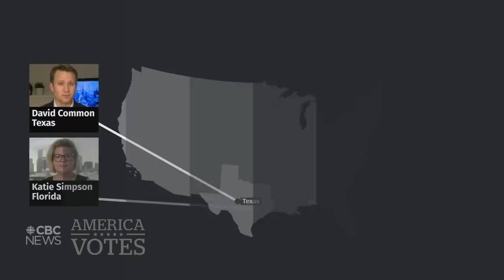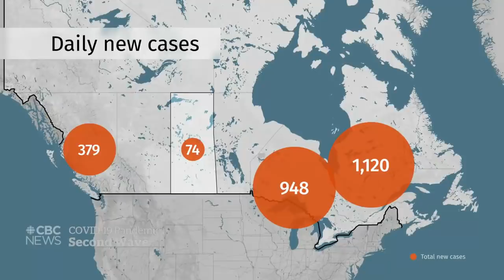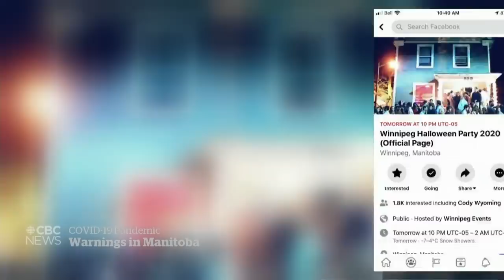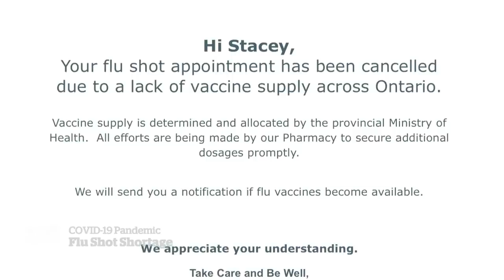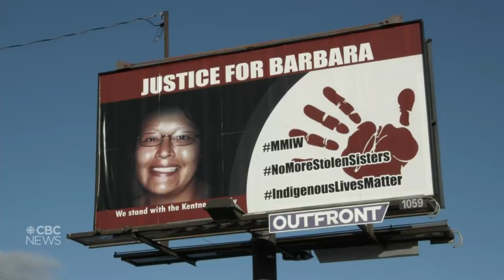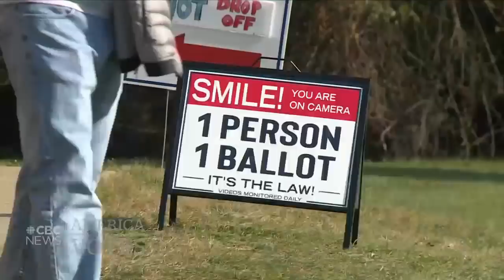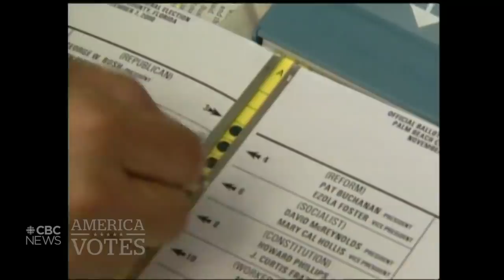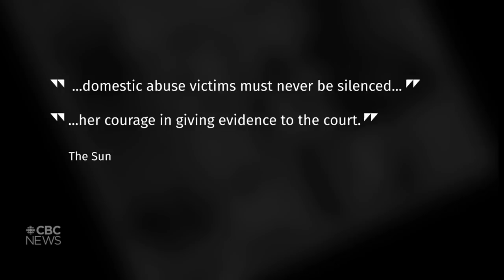CBC News: The National | Home stretch of historic U.S. election | Nov. 2, 2020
After a tumultuous four years, American voters are hours away from the historic home stretch of the 2020 election. We are with the candidates at their final events, break down the challenges voters have faced and hear what the big issues are for Ottawa after this election. Plus, our U.S. political panel breaks down what to expect and what’s at stake Tuesday night.

00:00 The National for Nov. 2, 2020
00:54 Countdown to America Votes
01:35 Trump holds last-minute rallies in 4 states
04:28 Biden's final campaign push
07:16 Results to watch on election night
08:58 Fears of voter intimidation, violence
11:25 Canada watching U.S. election results closely
13:19 Preview: CBC News America Votes special
14:14 Vienna terror attack leaves at least 4 dead
15:56 Quebec City sword attack
16:24 New daily COVID-19 cases across Canada
16:59 Manitoba considers curfew amid COVID-19 surge
18:54 Rising COVID-19 cases in B.C.
19:26 Ontario flu vaccine supply issues
21:18 Trial in trailer-hitch death of First Nations woman
23:54 What to watch for on election night in the U.S.
27:08 What’s at stake in the U.S. election | U.S. Politics Panel
35:28 Will the 2020 election be a replay of Florida in 2000?
40:52 Johnny Depp loses U.K. libel suit
43:13 The Moment